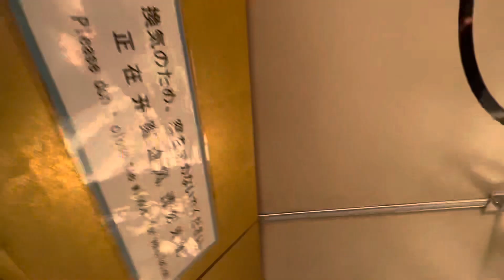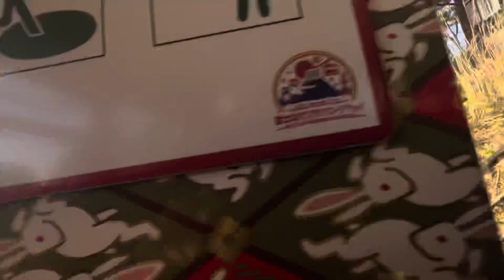河口湖19 2024/05/11